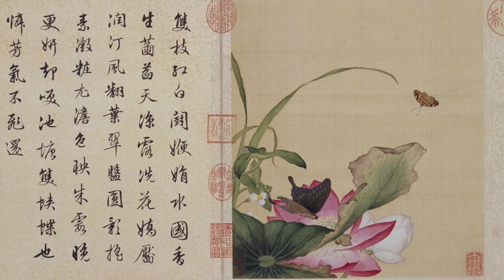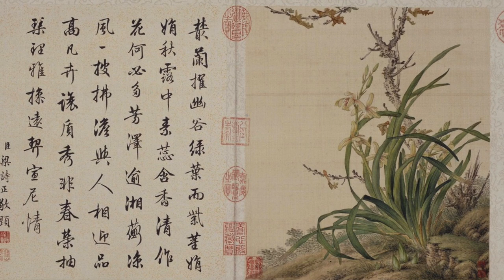清宫廷画家郎世宁绘画鉴赏 Appreciation of paintings by the court painter Lang Shining of the Qing Dynasty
郎世宁，意大利画家。康熙年间，以传教士的身份进入中国。他的画风独特。
Castiglione, Italian painter. During the Kangxi period, he entered China as a missionary. His style of painting is unique.